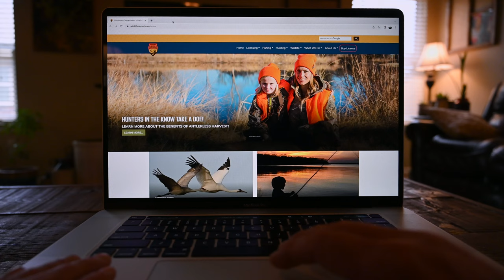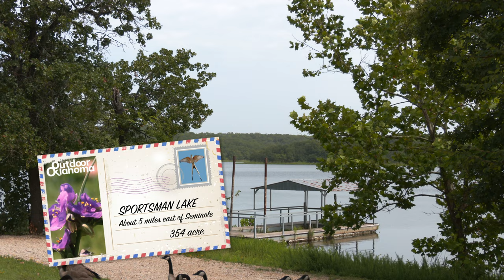Outdoor Oklahoma episode 4816 (Rabbit Hunt, Rabbit Quesadilla, Pond Fishing, Smallmouth Buffalo)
We take a ride-a-long with an Oklahoma Game Warden to kick off this episode. Next, follow two friends as they go on a swamp rabbit hunt with their beagles. We then enter the ODWC Test Kitchen as our chef shows us his recipe for BBQ Swamp Rabbit Quesadillas. Next we revisit a fun pond fishing segment from the 1990's. Following that, is a Field Notes segment talking about smallmouth buffalo. Finally, we end the show with a "Postcard from Oklahoma" showcasing Sportsman Lake near Seminole, OK.